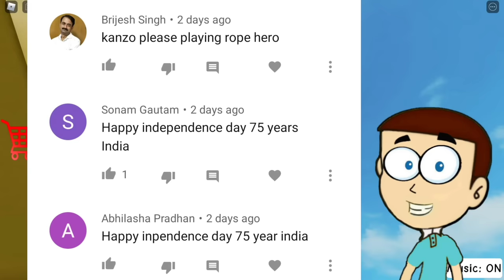Roblox Escape The Robot Barbershop - Scary Obby | Shiva and Kanzo Gameplay